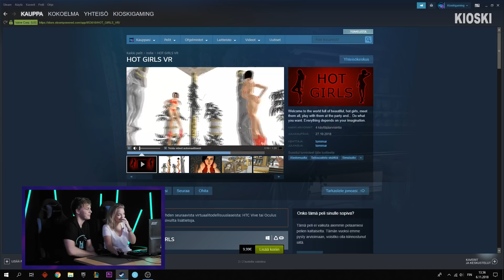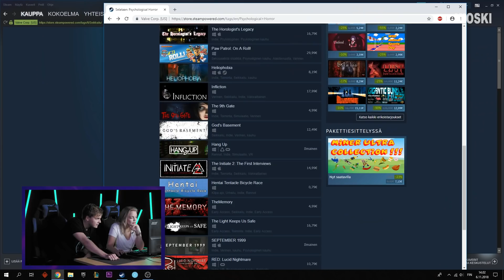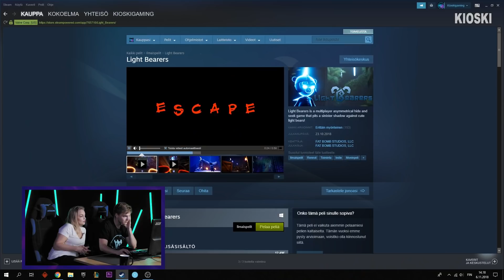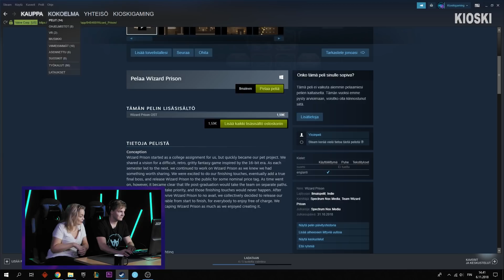Steamin surkeimmat ilmaispelit | META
Miisa ja Lauri matkustavat Steamin pimeälle puolelle ja kokeilevat surkeimmat (ja oudoimmat) ilmaispelit! Mukaan mahtuu Hentai Tentacle Bicycle Race, Lightbearers, Beat Boxers ja Wizard Prison. Mitä muita Steamin "helmiä" pitäis testata META:ssa?

Video- ja kuvalähteet:
Hentai Tentacle Bicycle Race
Lightbearers
Beat Boxers
Wizard Prison

Lähteet: